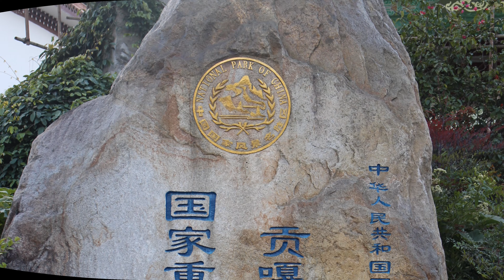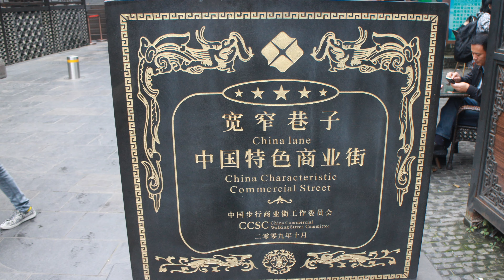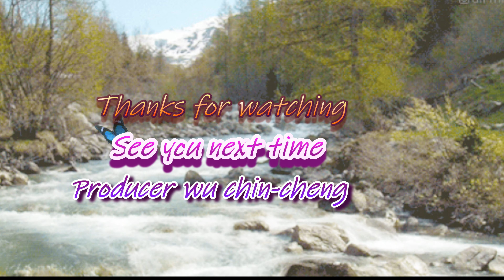四川稻城亞丁四姑娘山海螺溝之旅4k